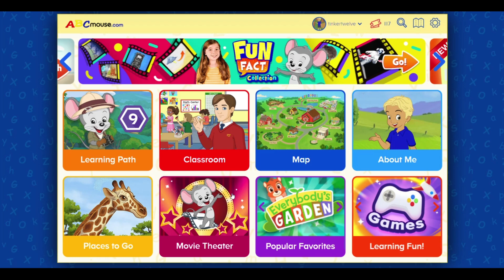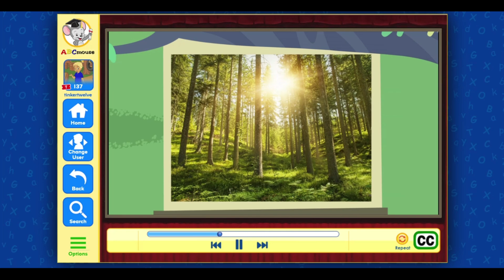ABC Mouse 007 - Kids Learning -Professor Squirrel & Nutty , The Food Web